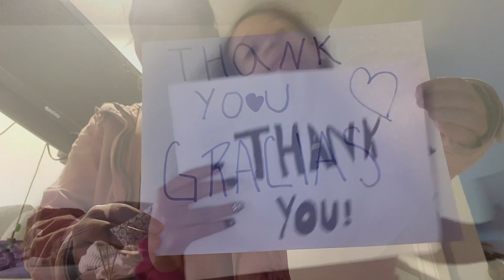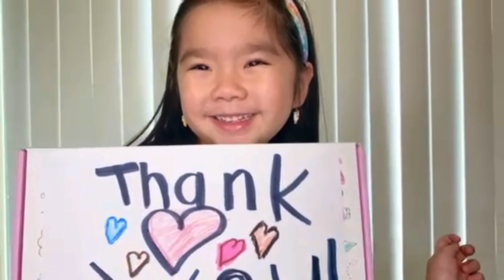Active Learning - Adams, Jackson, and Muir